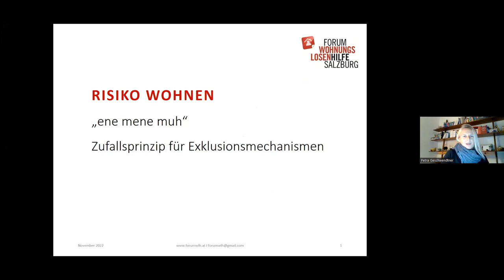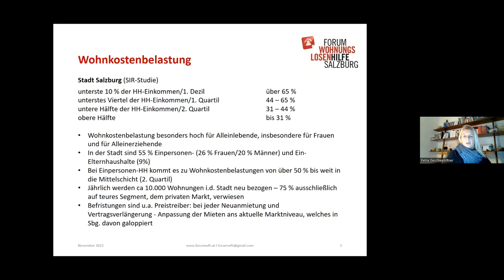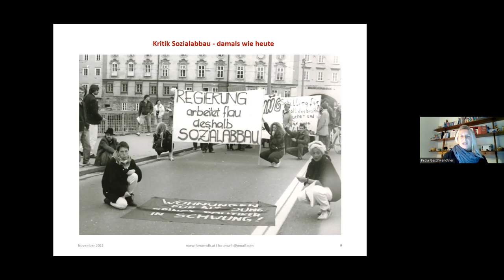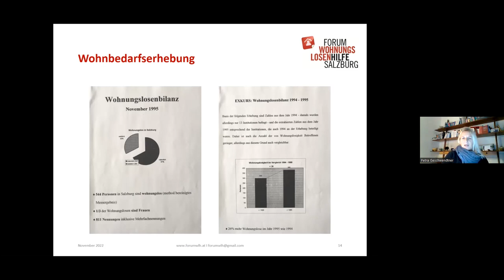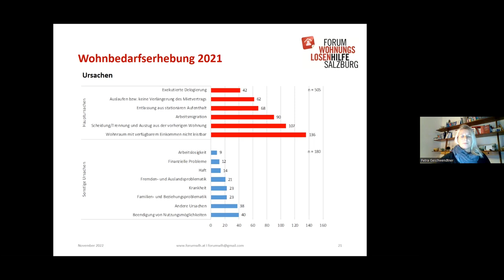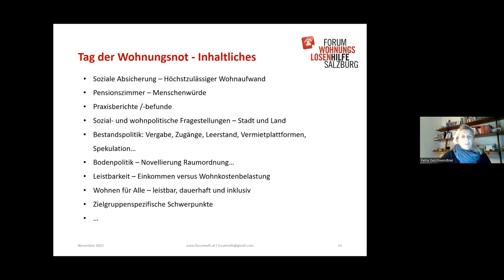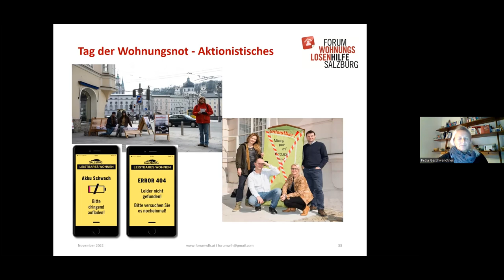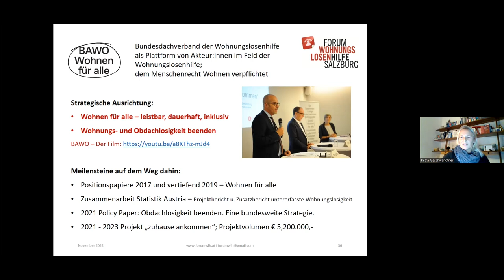Risiko Wohnen „Ene mene muh…“ das Zufallsprinzip für Exklusionsmechanismen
Vortragende: Petra Geschwendtner (BAWO – Bundesarbeitsgemeinschaft Wohnungslosenhilfe)

Hier soll es ums Begriffsverständnis, um Ursächliches sowie Bewältigungsstrategien von Wohnungslosigkeit gehen, mit besonderem Fokus auf die Situation und Datenlage in Salzburg, die seit rund 30 Jahren vom Forum Wohnungslosenhilfe erhoben und analysiert wird. Eine wohn- und sozialpolitische Betrachtung zeigt uns: Was läuft gut und was aus dem Ruder? Warum dürfen wir nicht leiser werden und wie kann es uns gelingen, das Wohnen für alle – leistbar, dauerhaft und inklusiv auf den Weg zu bringen?

Der Vortrag wurde am 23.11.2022 im Rahmen des Themenabends „Armut und Partizipation – im Horizont von ungesichertem Wohnen“ gehalten.  Er war Teil der Online-Reihe „Soziale Arbeit in der Krise? Potenziale kritischen, solidarischen und partizipativen Handelns“.

Organisation: Universität Salzburg und Bertha von Suttner Privatuniversität St. Pölten, im Rahmen der „Sozialpädagogischen Blicke“.